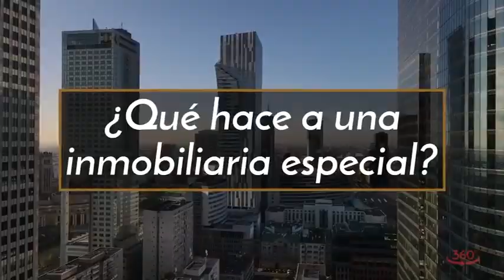¿Qué nos hace diferentes? - NUWE Selección Inmobiliaria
Nuestro personal está compuesto por profesionales con amplios conocimientos para sugerir las mejores alternativas. Además, tenemos un sistema completamente automatizado, que permite una mayor flexibilidad en la investigación y adaptación del perfil de la propiedad a las peticiones del cliente.

Contamos con las mejoras tecnicas publicitarias y la mas puntera tecnologia para facilitar el proceso de formalización de operaciones.

Si quiere conocer una nueva forma de ver el mercado inmobiliario, no lo dude, deposite su confianza y no solo no le defraudaremos, sino que además, le sorprenderemos.